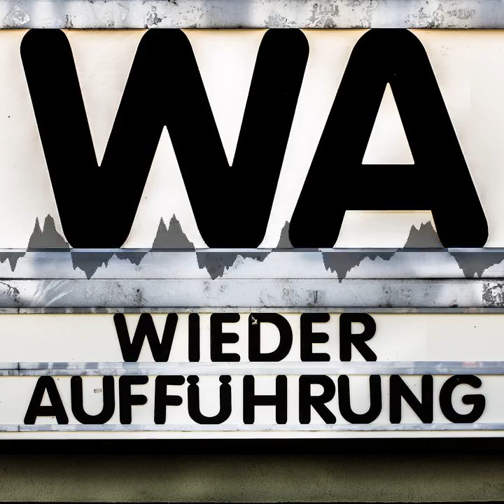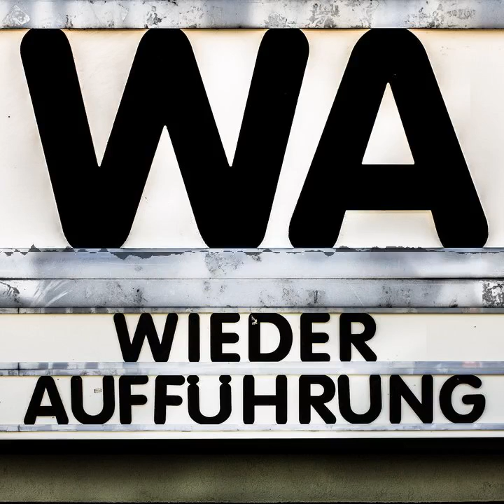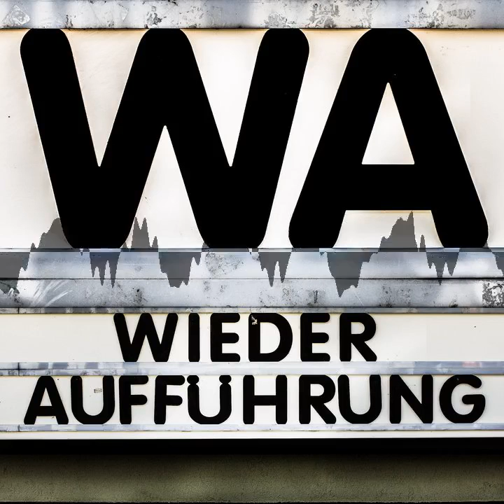WA158 Große Freiheit Nr. 7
Hamburg ruft! In der Hafenstadt spielt sich ein Drama um den von Hans Albers gespielten Hannes ab, der in einer Art Mid-Life-Crisis steckt, ohne es wirklich zu merken. Wir sprechen über Dösbaddel und Buddelschiffe, verquere Wahrnehmungen und viel zu lange Träume.